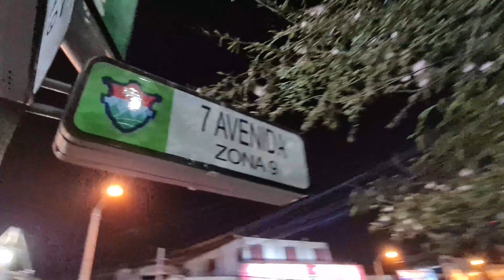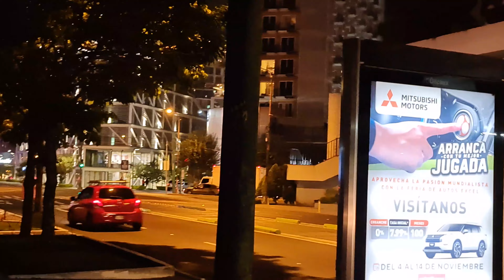NOSOTROS LOS GUATEMALTECOS ANTE TANTO TRAFICO CAMINAMOS, VENÌ CONMIGO VIVÌ GUATEMALA CAPITAL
VIVÌ DE NOCHE ZONA 4